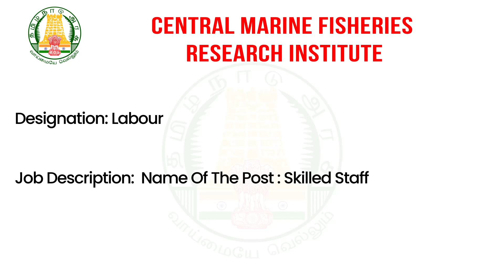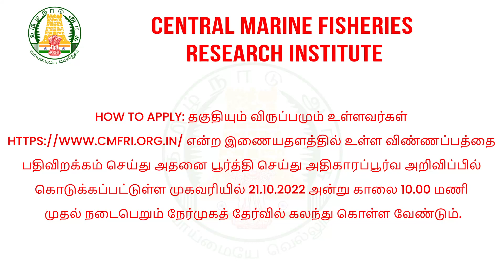மத்திய கடல் மீன்வள ஆராய்ச்சி நிறுவனத்தில் உள்ள அரசு வேலைவாய்ப்புகள்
Decription :
1. Company Name : Chola and Chola
2. Company Name : Chola and Chola
3. Company Name : Chola and Chola
4. Company Name : Chola and Chola
5. Company Name : Cocazy Ice Cream Shop
6. Company Name : CENTRAL MARINE FISHERIES RESEARCH INSTITUTE

HOW TO APPLY: தகுதியும் விருப்பமும் உள்ளவர்கள் என்ற இணையதளத்தில் உள்ள விண்ணப்பத்தை பதிவிறக்கம் செய்து அதனை பூர்த்தி செய்து அதிகாரப்பூர்வ அறிவிப்பில் கொடுக்கப்பட்டுள்ள முகவரியில் 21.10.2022 அன்று காலை 10.00 மணி முதல் நடைபெறும் நேர்முகத் தேர்வில் கலந்து கொள்ள வேண்டும்.